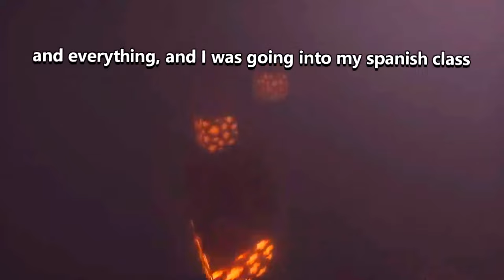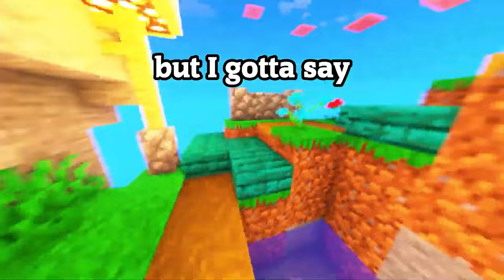Caught Her WITH THE TEACHER! (FULL STORYTIME)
She Was Caught WITH THE TEACHER! (FULL STORYTIME)
Girl Got CAUGHT With THE TEACHER (FULL STORYTIME)

DISCORD JOIN!